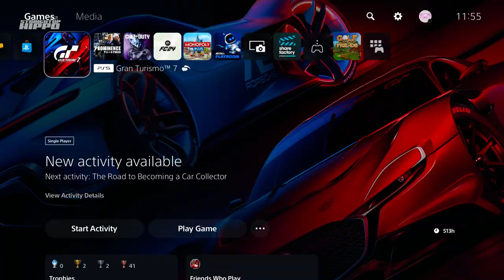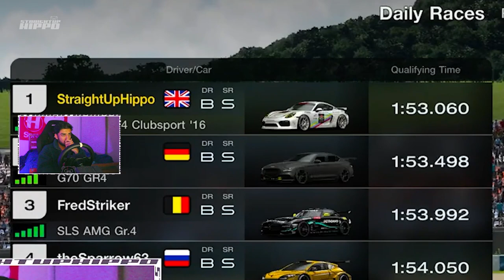Can a WHEEL make the AVERAGE player better in Gran Turismo 7? 🤔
Gran Turismo 7 is without a doubt my favourite racing game to release this generation. Sport mode has me absoultely hooked but I've hit a limit of what I can do on a controller, so the question is... can a wheel make me faster?